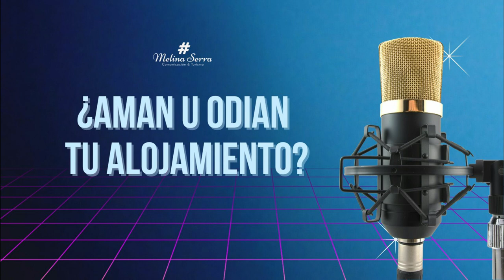Ep 22 Aman u Odian TU Alojamiento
En este episodio te cuento una anécdota, una reflexión y una guía de lo que creo son asuntos que suman al "amor" y al "odio" que desde TU Alojamiento podés generar, pudiendo aprovecharlo como una oportunidad.
Si querés hacerme llegar tus comentarios te invito a hacerlo desde el formulario de contacto de la web o a mi WhatsApp, me encantaría conocer tus experiencias en este sentido!

Hasta el próximo episodio!